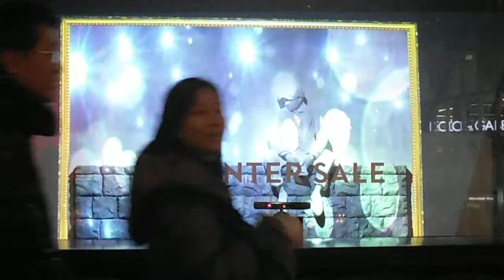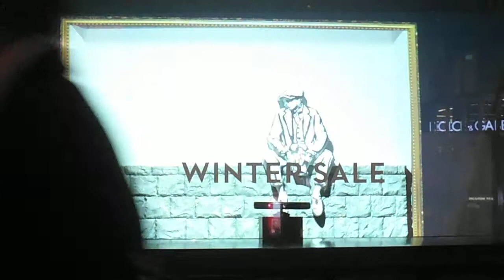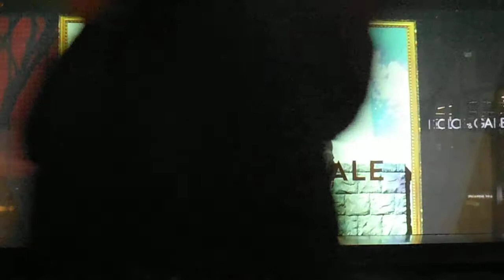DSCF8103ポール・スチュアート青山店20150118プロジェクションマッピング